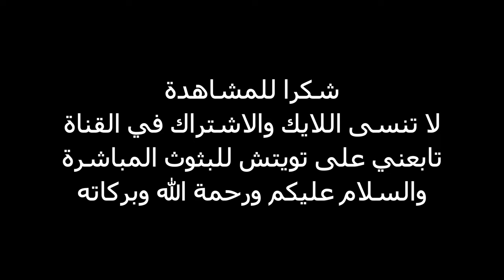ببجي ستيم: الايس لعبتي 🔥 || pubg pc gameplay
اسم صحفة التويتش الجديد
Twitch ببجي ستيم: الايس لعبتي
ببجي ستيم لقطات في ماب بالاس بسلاح الايس في ماب تايجو
الايس لعبتي بلعبة ببجي ستيم

pubg gameplay
pubg pc gameplay 4k
pubg pc
pubg battlegrounds gameplay
pubg gameplay 4k
garynych - pubg gameplay
pubg pc download
1000 iq pubg gameplay
pubg pc ultra graphics 4k
pubg pc highlights
tgltn pubg
pubg console
pubg tgltn
pubg
pubg metro royale
pubg no commentary
garynych pubg
pubg battlegrounds
ultra pubg
винни pubg highlights
pubgm
pubg max graphics
ببجي موبايل
ببجي
ببجي لايت
ببجي ستيم
ببجي موبايل لايت
ببجي موبايل ضحك
نصائح ببجي موبايل
ببجي سعودي
ببجي العرب
ببجي العراق
ببجي سوريا
تحديات ببجي موبايل
هكر ببجي
شوف لعبه ببجي
افضل لاعبي ببجي العرب
بابجي
اقوى تحشيش ببجي
اقوى لاعب ببجي ستيم
بيستي ببجي موبايل الجديدة
بيستي ببجي موبايل
ببجي ستيم سكواد
بيستي ببجي
ببجي ستيم مجانية
حساسية ببجي ستيم
صفحه ببجي
ببجي موبايل مع ايستيوب
ببجي ستيم: الايس لعبتي
ببجي ستيم لقطات في ماب بالاس بسلاح الايس
pubg gameplay
garynych - pubg gameplay
pubg console
ultra pubg
ببجي موبايل الجديدة
pubg new state mobile
pubg new state crate opening
gta trilogy remastered
pubg new update
pubg live
warzone 2
pubg mobile gameplay
pubg mobile
playerunknowns battlegrounds
سولوم ببجي
ببجي موبايل الجديدة
اقوى لاعب ببجي في العالم